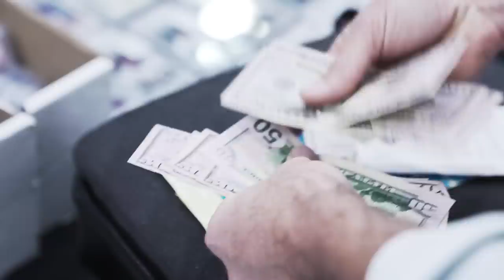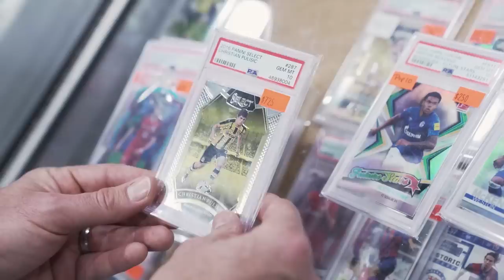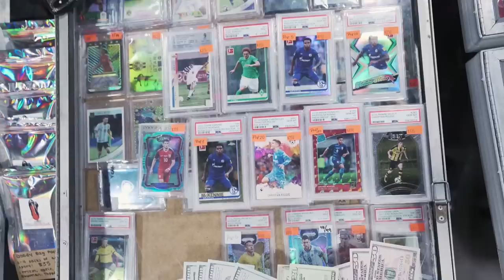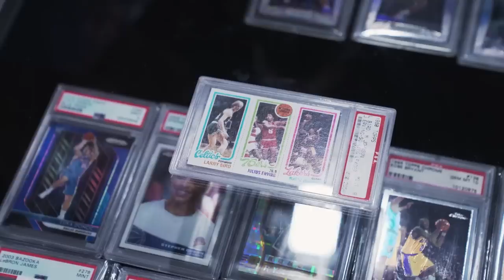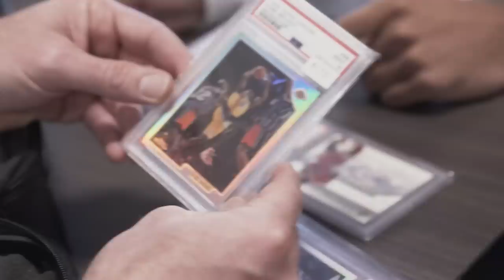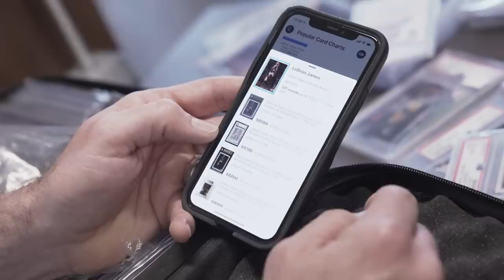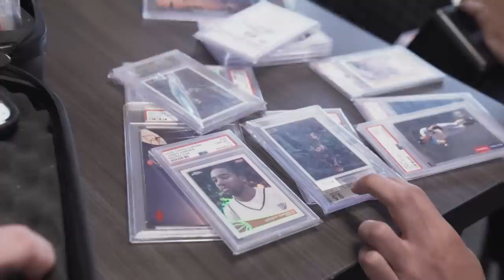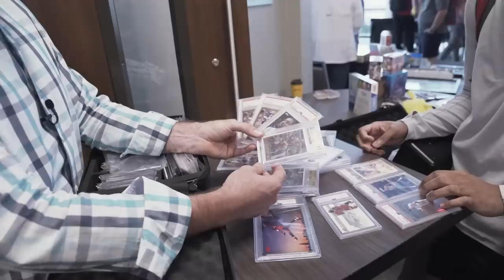🔥 MASSIVE TRADE DAY 🔥 Dallas Card Show (Part 2)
While exploring the show floor Geoff makes massive trade deals. Plus chats with SashaT about the current state of the sports card market. .